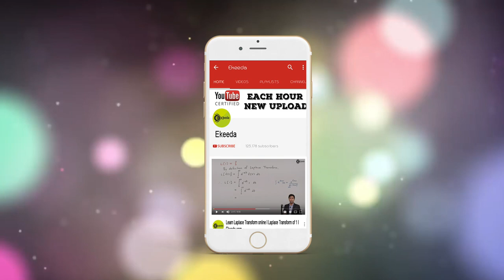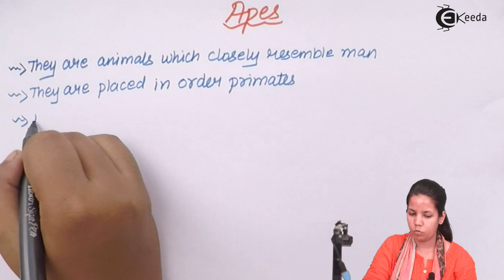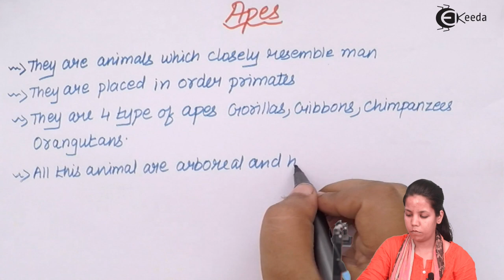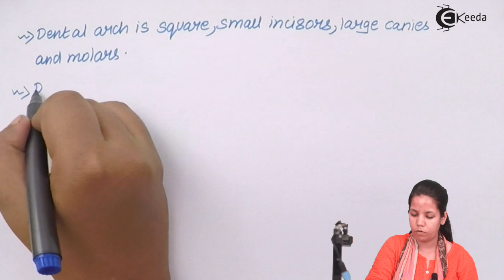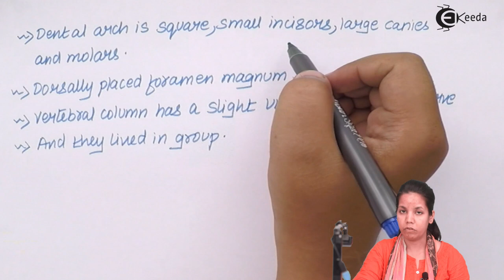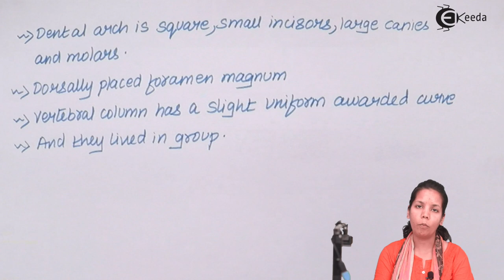Apes Characteristics - Origin and Evolution of Life - Biology Class 12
Video Lecture on Apes Characteristics from Origin and Evolution of Life chapter of Biology Class 12 for HSC, CBSE & NEET.

Watch Previous Videos of Origin and Evolution of Life:-

Happy Learning : )